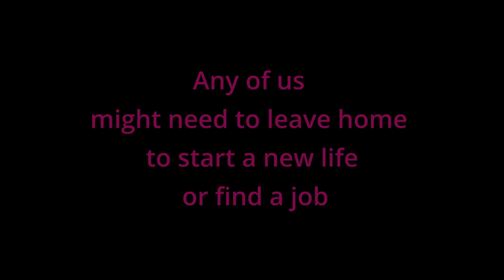Dance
A dance on migration - the pressures, emotions and challenges faced by people who leave their country to create a new life elsewhere. By children at Parc Eglos Primary School, Helston, west Cornwall. Choreography by Jo Simms